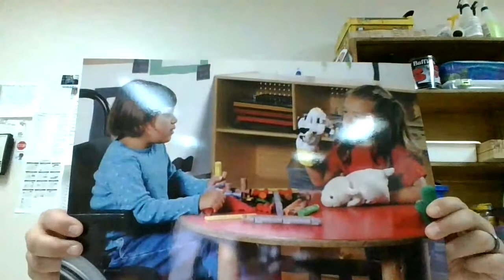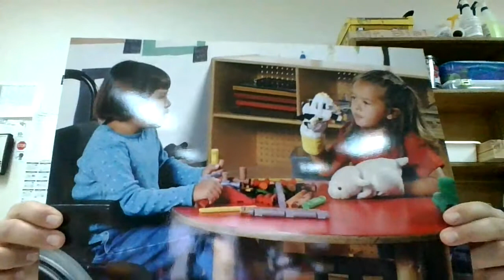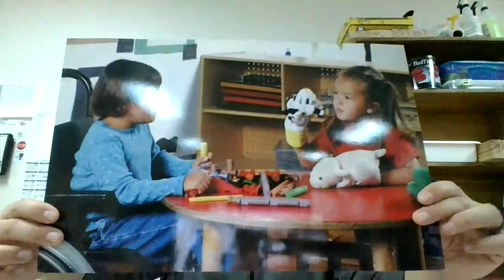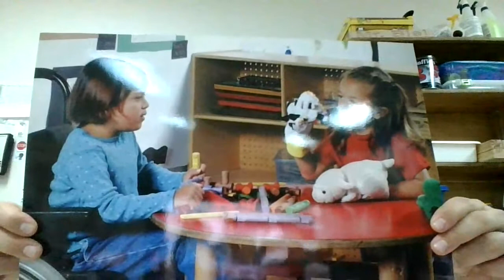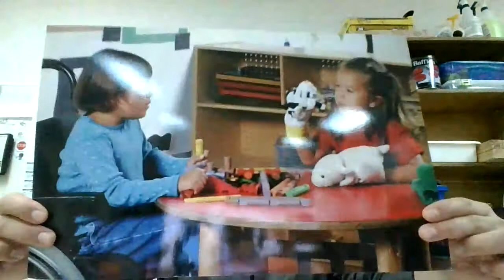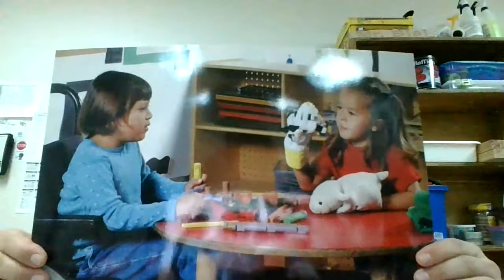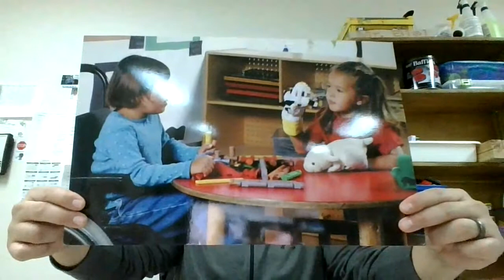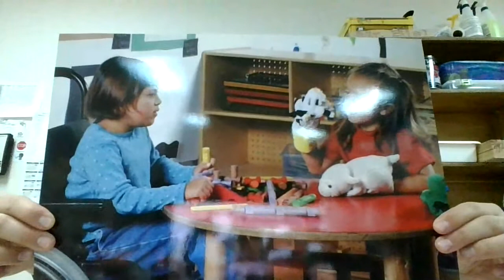Social Skills 'Having Fun With Friends' Second Step Curriculum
Use the problem-solving steps.
1. Say the Problem (without blame)
2. Think of Solutions (safe and respectful)
3. Explore Consequences (what will happen if. )
4. Pick the Best Solution (Safe and respectful for both sides)